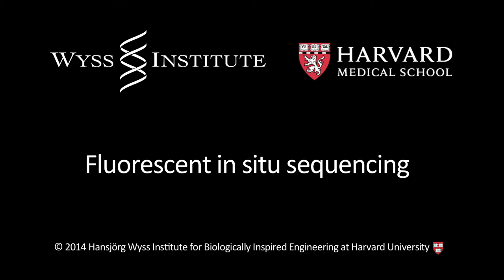FISSEQ: Flashing sequence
As "letters," or bases, are added to RNAs throughout the cell during fluorescent in situ sequencing, the RNAs flash a specific color that indicates which base has been added (0:00 -- 0:05 of this video). The sequence of colors, represented abstractly here as a growing stack of colored balls (0:08-0:16), reveals the base sequence.